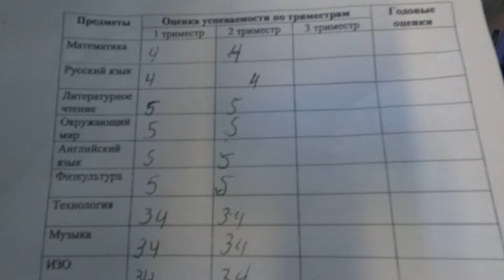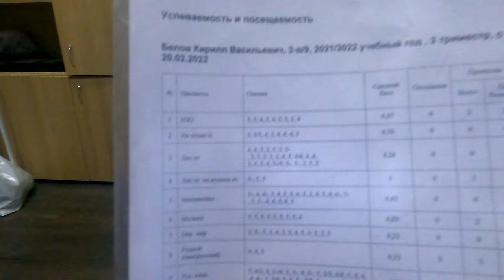Стихотворение о ГЕРОЯХ РОССИИ, ПОБЕДА НАМИ, героиZ, Зачёт в клубе ЯРОПОЛК, март 2022 г.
Посвящается всем защитникам России, которые принимают участие в специальной военной операции на Украине, Вы для нас настоящие герои.

По программе СПК "ЯРОПОЛК" дети нашего клуба от 5 до 16 лет три раза в год сдают директору клуба зачёты по теории, а также он проверяет их успеваемость в школе.

Ведь наставник должен заботится об успеваемости учащихся, развивать тягу к знаниям и разным наукам.

Учебная методика клуба «ЯРОПОЛК» - продолжение лучших наставнических традиций России, где первостепенной задачей является создание благоприятной среды для физического и духовного роста подрастающего поколения. В системе разностороннего воспитания молодежи, гармонично переплетены: спортивные, военно-патриотические, духовно-нравственные и физкультурно-оздоровительные направления, где основной задачей является развитие волевых качеств (силы воли) и устойчивых морально-этических принципов, основополагающих во всех сферах жизнедеятельности человека.
2. Клуб в яндекс ДЗЕН
3. Канал клуба в РУТУБЕ